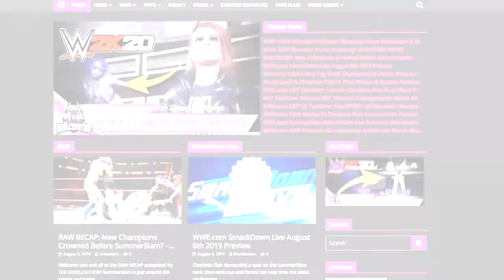WWE RAW 2: All Women's Entrances